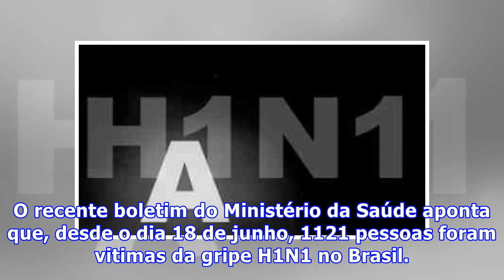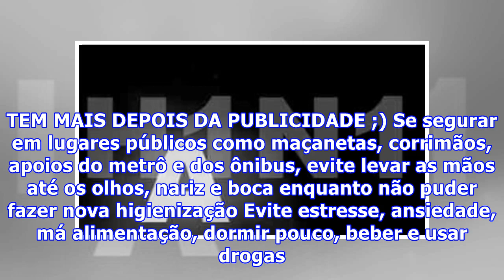Gripe H1N1: Brasil registra 1.121 mortes em 2016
O recente boletim do Ministério da Saúde aponta que, desde o dia 18 de junho, 1121 pessoas foram vitimas da gripe H1N1 no Brasil. No ano passado foram contabilizados 36 óbitos pelo vírus. A maioria dos casos está concentrado na cidade de São Paulo, com 475 mortes até o momento. NÃO PARE AGORA... TEM...